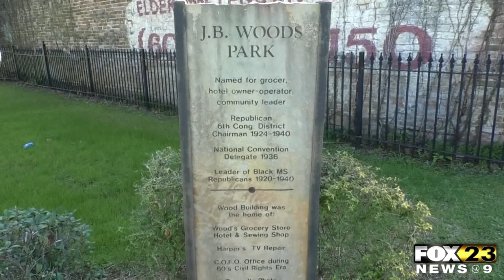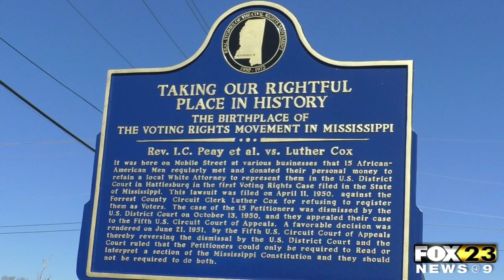Black History Of Hattiesburg Mississippi - Jaclyn Coleman